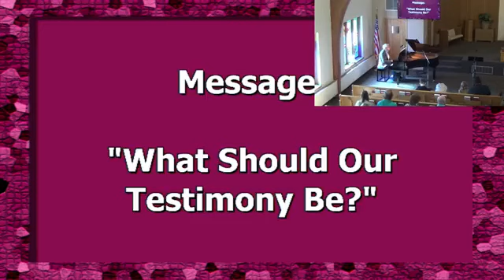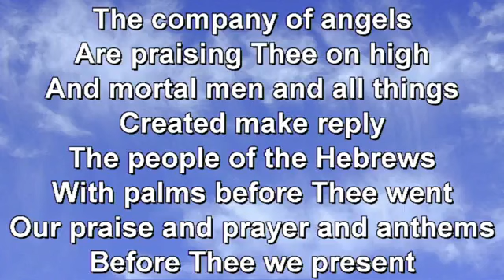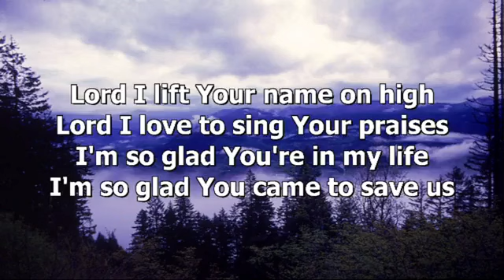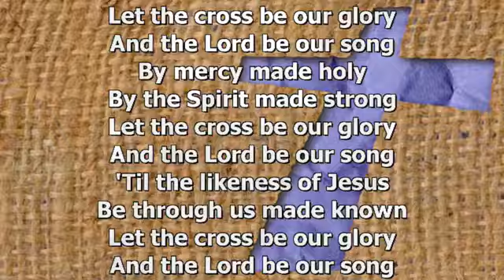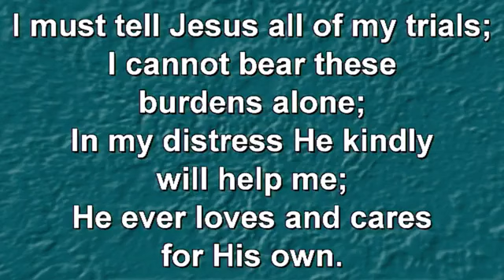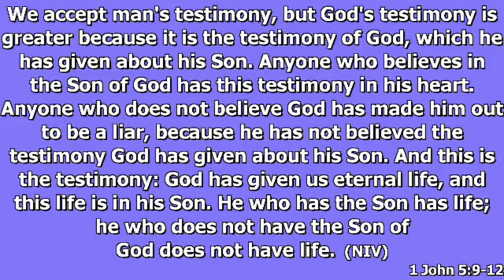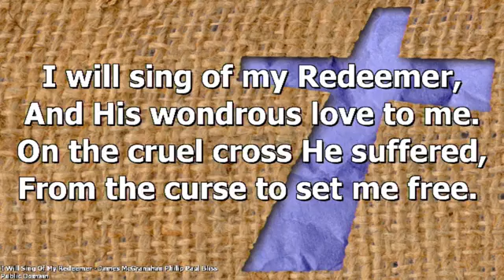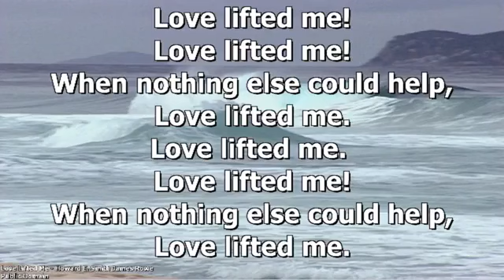May 5, 2024 What Should Our Testimony Be?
Eric Pluff leads the Immanuel Family in worship with this message from 1John 5:9 - 11.